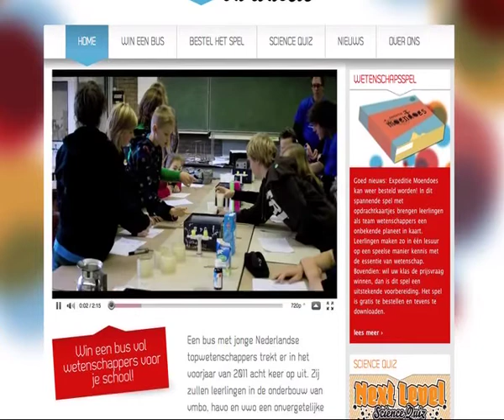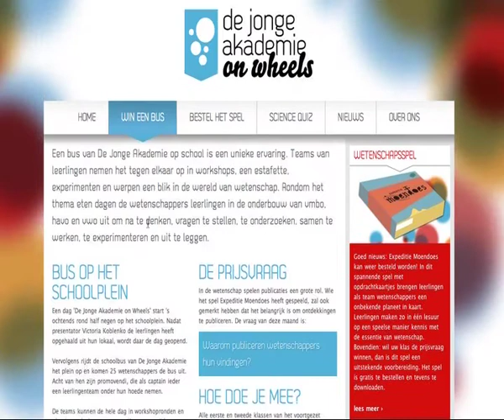GPTV: Grouster leerlinge wint hoofdprijs akademie on wheels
Leerlinge Laura Zantman uit klas 2B van OSG Sevenwolden in Grou heeft voor haar klas de hoofdprijs van 'De Jonge Akademie on Wheels op school' gewonnen. Voor deze wedstrijd moest een vraag over wetenschap worden beantwoord. Die luidde: 'Hoe ziet een dag uit het leven van een wetenschapper er uit?' Het antwoord mocht als tekst gegeven worden, maar Laura kwam met het idee een tekenfilm te maken. De hele voorjaarsvakantie offerde ze op aan het maken ervan, maar het resultaat is bijzonder grappig. De begeleidende tekst is: 'Dat krijg je van al die experimenten. Maar zonder experimenten geen vooruitgang, op allerlei gebied in de wetenschap'.

Klas 2B van Sevenwolden won met deze inzending de hoofdprijs: een bezoek van de bus van De Jonge Akademie on Wheels. Die komt 13 mei op school langs en biedt een dag vol workshops, quizzen en andere actieve zaken. Actrice Victoria Koblenko is daar ook bij. Vrijdag krijgt Laura van docente Cora Bouwland alvast een taart en een oorkonde.